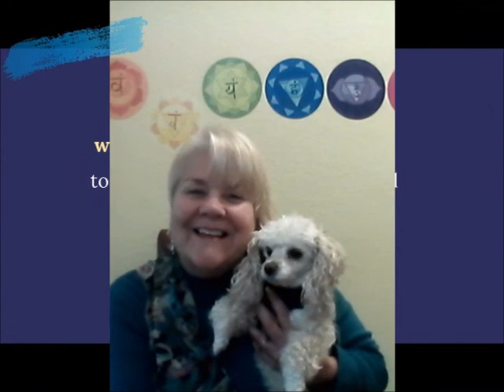The Solar Plexus - July 2019